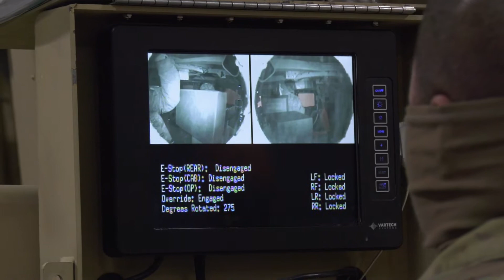HEAT trainer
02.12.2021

Soldier from the 811 Hospital Center performing rollover procedures with the Humvee Egress Assistance Trainer (HEAT) at Fort McCoy WI. The HEAT trainer is designed to train Service members on the effects of a vehicle rollover and allows them to conduct drills that will provide the skill and ability to react properly during emergency egress situations.

VIDEO INFO

Location: FORT MCCOY, WI, US